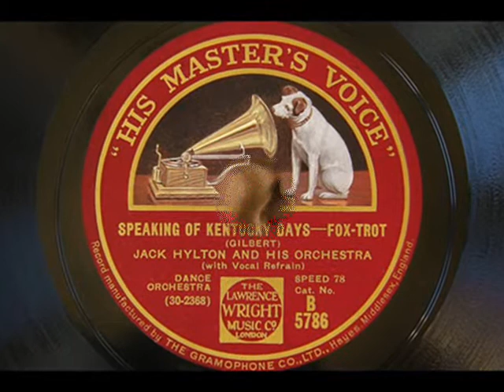Jack Hylton & His Orchestra - SPEAKING OF KENTUCKY DAYS - 1930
PERSONNEL: Jack Hylton-dir/Philippe Brun, Jack Raine-t/ Lew Davis-tb/Leo Vauchant-tb/Noel d'Amato-as, g/E.O. Pogson-cl-as-bar sax-flute-oboe/Johnny Raitz-cl-as-ts/Billy Ternent-ts/Joe Crossman-cl-as-bar/Johnny Rosen-Hugo Rignold-vn/Harry Berli-viola-ocarina/Peter Yorke-Billy Munn-p/Billy Herbert-bj/Clem Lawton-bs/Jim Merritt-string bass/Basil Wiltshire-d/Sam Browne with two others-voc.

Small Queen's Hall, London, January 17, 1930.

HMV B 5786.
Also on CD RTR 79024, Great Moments in Jazz.